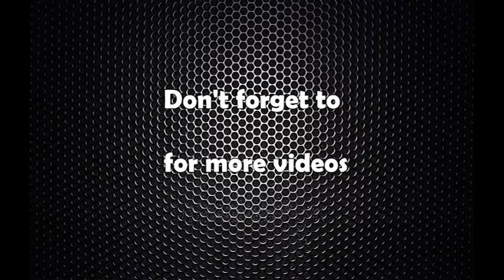संसदमा गृहमन्त्री शर्मा